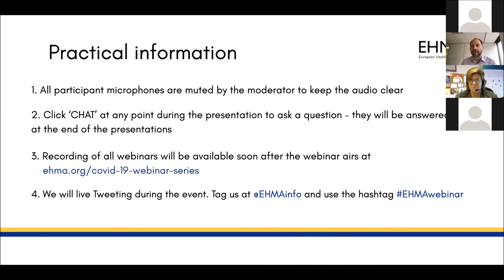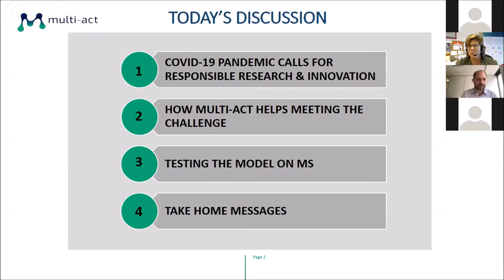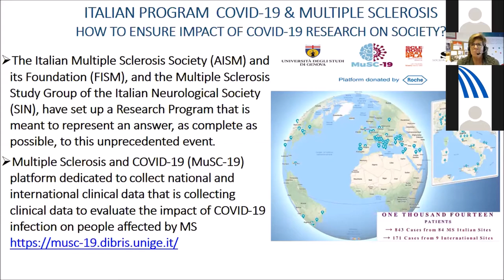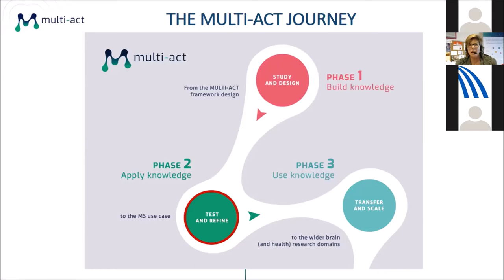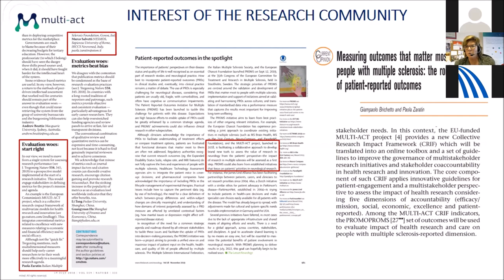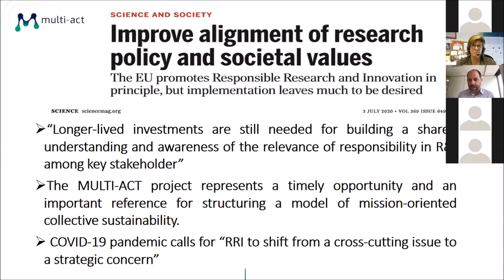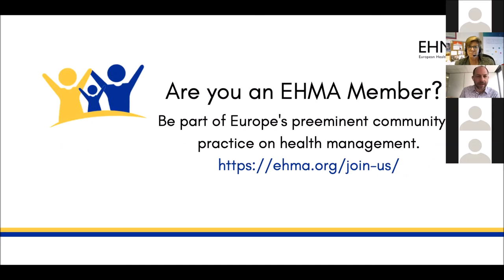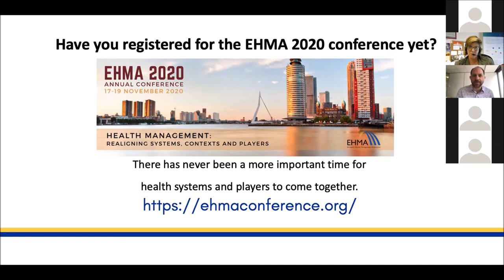EHMA Webinar: Health research and innovation in time of COVID-19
The COVID-19 pandemic highlights the importance of cooperation among healthcare actors and stakeholders at different levels, and that patients and their communities must be equally valued as stakeholders when considering health research and the innovation process. The MULTI-ACT project has created an innovative multi-stakeholder solution of mission-oriented collective sustainability. The solution comprises a new governance model, reporting tools and patient engagement guidelines for the involvement of patients in the research continuum. This model works to allow the effective cooperation of all relevant stakeholders and will be applicable in defining the scope of health research as well as new metrics for the evaluation of its results.  In the context of the COVID-19 pandemic, the MULTI-ACT solutions show how healthcare challenges can be better addressed through the application of a more inclusive multi-stakeholder framework with the right governance structure. In this webinar we will explore the MULTI-ACT experience and the profound effect that the COVID-19 crisis is destined to leave in relation to the recognition and role of organisations supporting Responsible Research and Innovation and operating in the collective interest.

Speaker: Paola Zaratin, PhD, joined the Italian MS Society (AISM) on February 2010 where she currently holds the position of Director of Scientific Research on Programs in Multiple Sclerosis Biomedical Research, Research in Public Health, Research in Rehabilitation, Communication in Scientific Research and Patients Engagement in Research. Paola has deep experience in Neuroscience research and in Drug Discovery and Development, acquired in Public, Private sectors and Patients’ Organizations and in the last twenty years in the field of Multiple Sclerosis. Paola has experience in leading national and international multidisciplinary and multi-stakeholder teams and developing collaborative networks in Public, Profit and non Profit sectors. She’s the coordinator (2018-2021) of the EU Responsible Research Innovation H2020 MULTI-ACT project; co-chair of the Scientific Steering Committee (2019) of the global Patient Reported Outcomes Initiative for Multiple Sclerosis; member of the Scientific Steering Committee (2012) and of the Industry Forum (2014) of Progressive Multiple Sclerosis Alliance.

Do you want to join 400+ representatives of the healthcare community to discuss excellency in health management? Be part of the preeminent conference in health management and contribute to improving the delivery of healthcare.